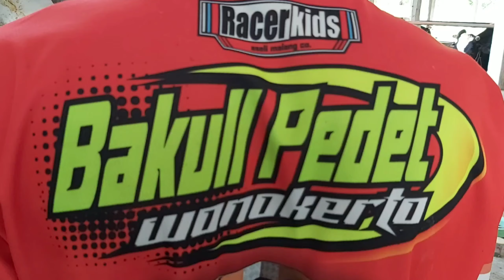SAPI INDUKAN SIMENTAL SUPER | SERING JUARA DI EVENT KONTES JATIM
Sapi Indukan simental milik Sam H. Rudi Sering Menjuarai Kontes di Jatim.

Ingin Berbianis Sapi dan Pesan Sapi Bakalan atau Indukkan Super
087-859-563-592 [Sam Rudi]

Simental super
indukan simental Bagus

SALAM CINTA DARI UJUNG KANDANG